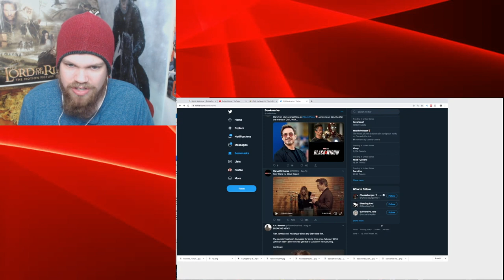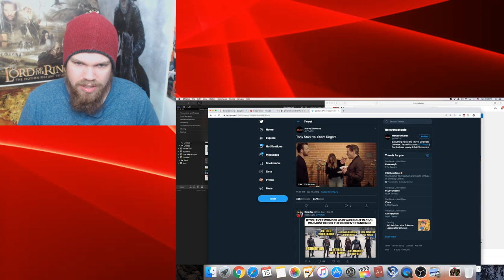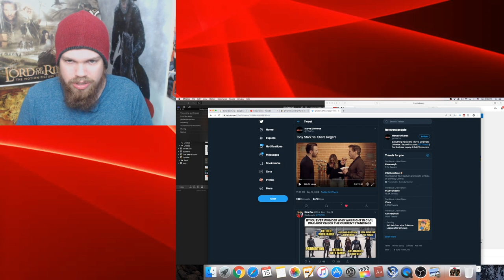Hilarious Chris Evans vs Robert Downey Jr Clip Reaction - This Is Why We Love the MCU